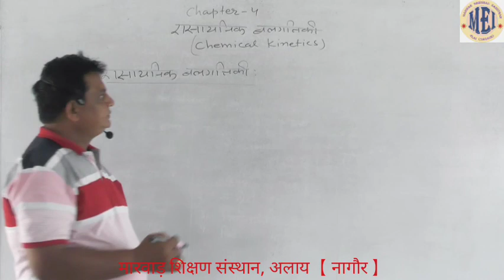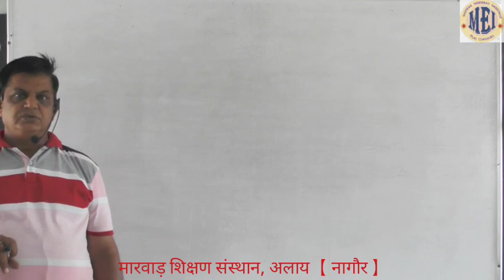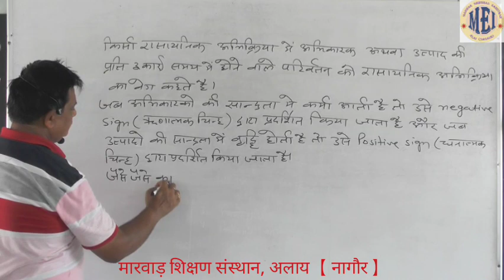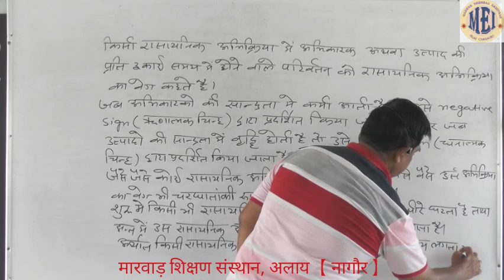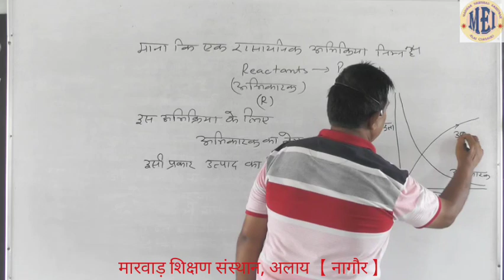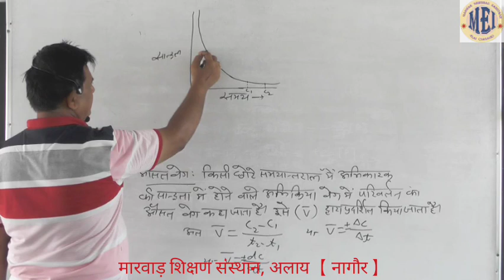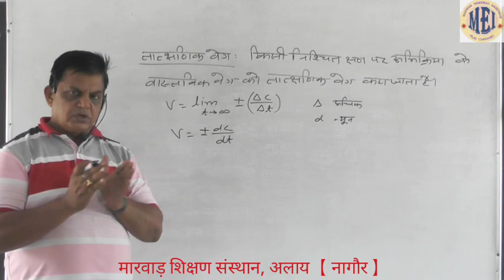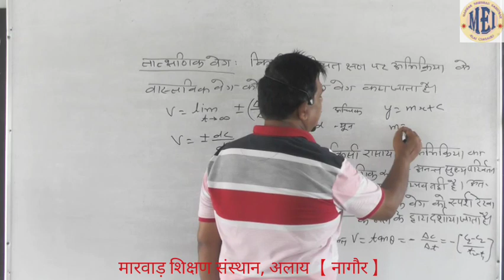CLASS- 12th sci. (Chemistry) Topic:- रासायनिक बलगतिकी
CLASS- 12th sci. (Chemistry)
               Topic:- रासायनिक बलगतिकी
BY ASHOK BHARGAV SIR
MARWAR SCHOOL ALAI (NAGAUR)